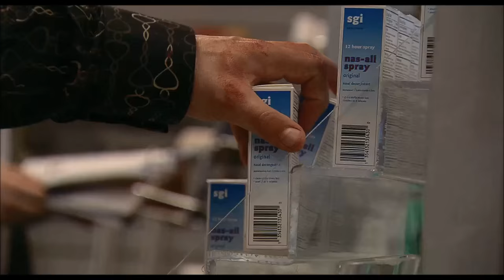Crank Hospital Scene Part 1 - Epinephrene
Jason Statham goes mad.